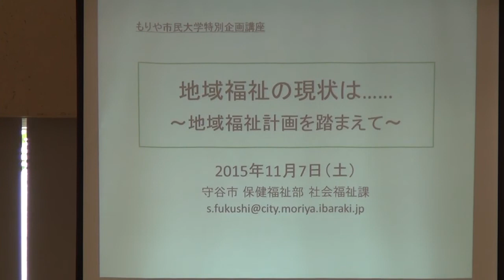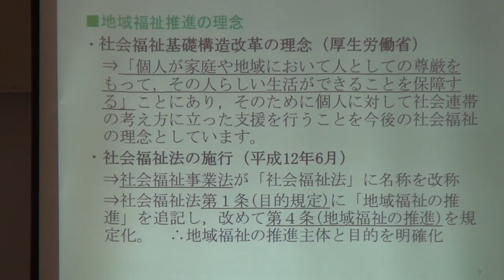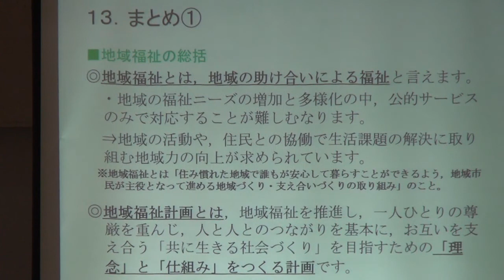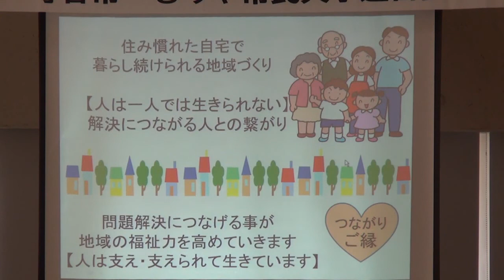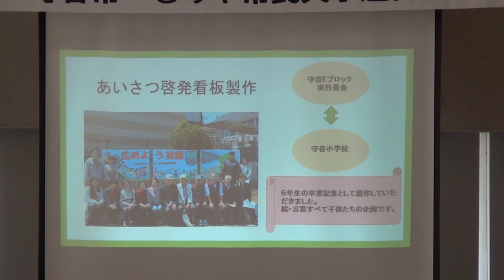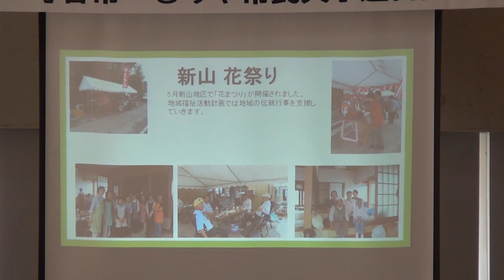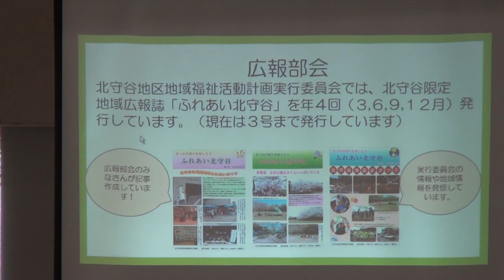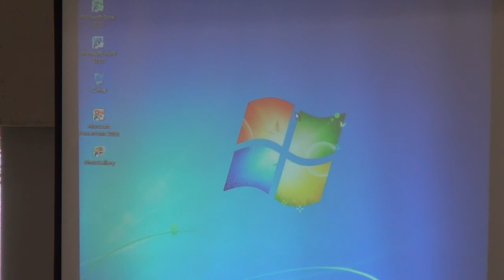20151107守谷市の地域福祉の現状と課題